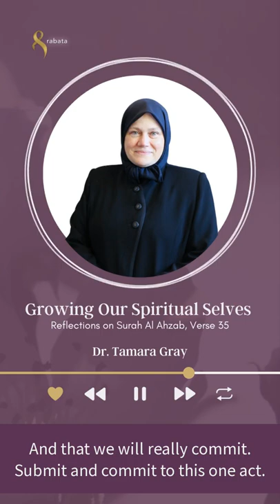Let's Push The Restart Button On Prayer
Session One: Anse Tamara encourages us to push the restart button on prayer, and begin prioritizing our 5 daily prayers today.